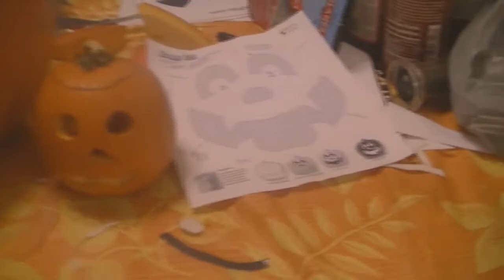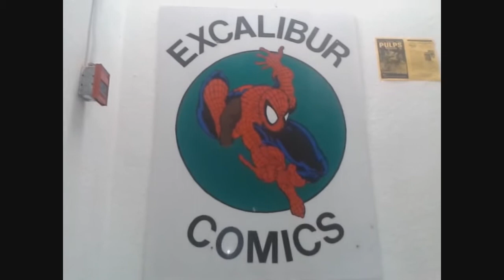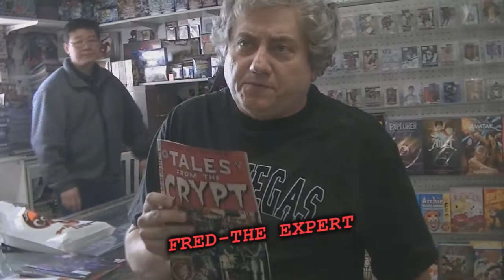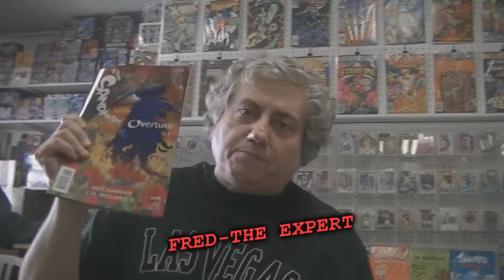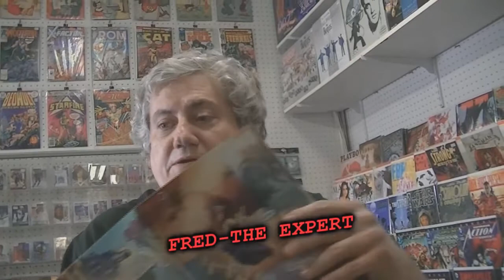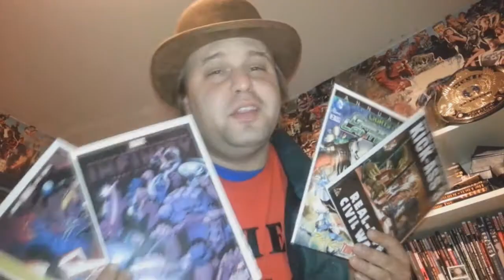Zita Nation 80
Episode 80 of the revolution that is The Zita Nation, hosted by Emperor Zita and featuring the music of The Drop Dead Pin-Ups. This week we have the second part of our Halloween Special with Princess Katherine singing us even more newly learned Halloween songs, we even have some costumes, trick or treating plus some pumpkin carving with some special guests and the boys from Comic Book Day continue on with the festive fun. Don't forget we have all our regular segments like Empress Magz with her at home with baby update, The Wrestling Rant and our incredibly loud Prince Anthony.